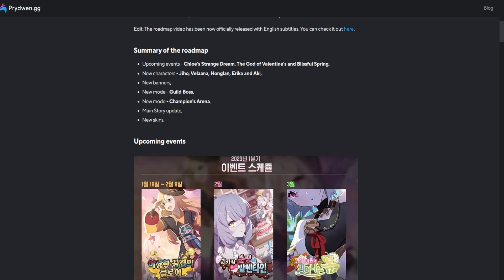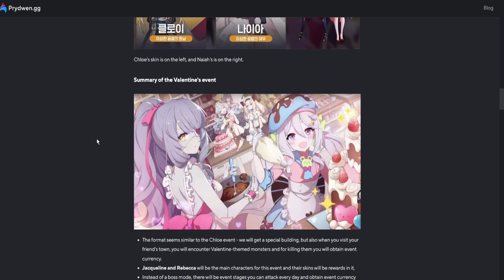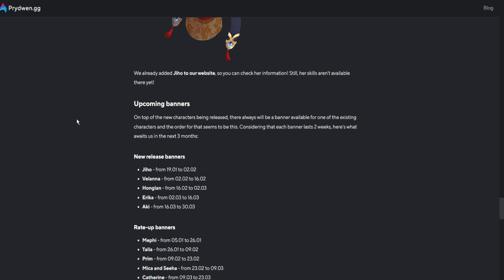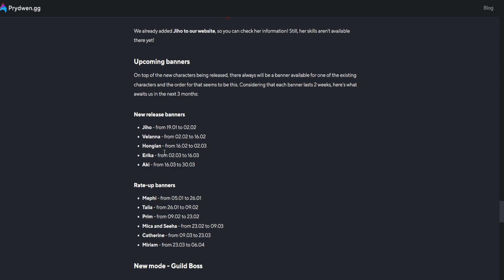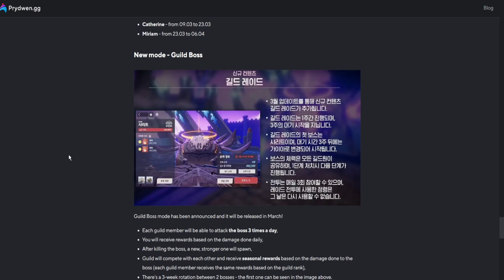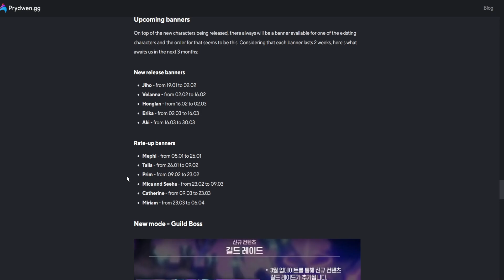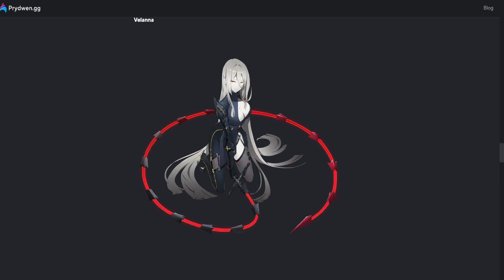🌠¡Se Vienen Muchas Waifus!🌠 [Proximos Personajes y Eventos] ✨EverSoul Global✨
Bueno tenemos un nuevo video sobre el EverSoul con las filtraciones de lo que se viene en el eversoul en los proximos 3 meses con los eventos y las proximas waifus!